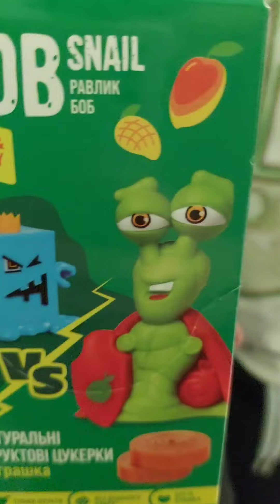Равлик Боб 🐌 Snail Bob